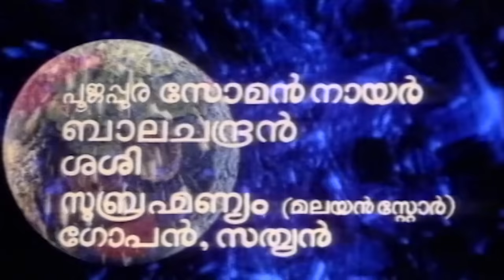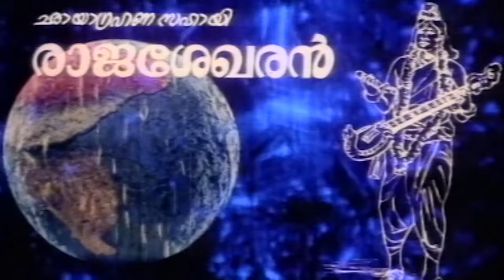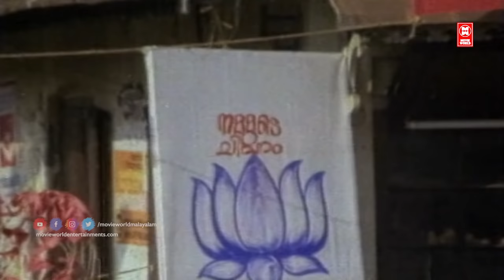നാരദൻ കേരളത്തിൽ | Naradhan Keralathil Malayalam Comedy Full Movie | Mukesh Movies | Nedumudi Venu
Naradhan Keralathil is a 1987 Satirical Indian Malayalam film, directed by Crossbelt Mani and produced by Jayasree Mani. The film stars Jagathy Sreekumar, Mukesh, Nedumudi Venu and Hari in the lead roles. The film has musical score by M. K. Arjunan. The film was a box office disaster.